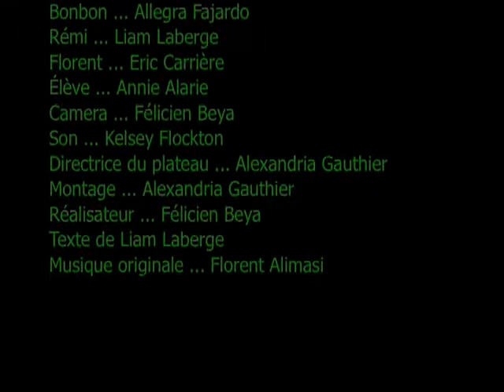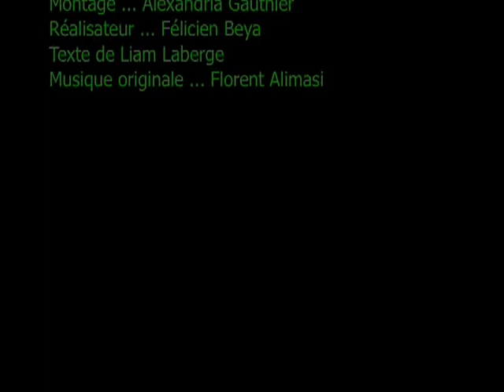FVM 2014 Rémi tragédie #7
Collège Louis-Riel (Winnipeg, Manitoba)